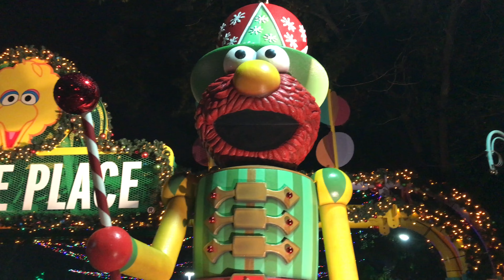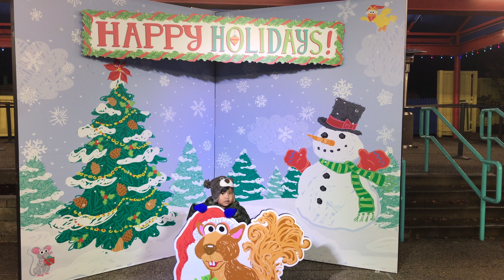Sesame Place A Very Furry Christmas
A Very Furry Christmas at Sesame Place is a festive, family-friendly celebration with everyone’s favorite Sesame Street friends.
Meet Santa, enjoy Christmas Light Displays and enjoy live Christmas Musicals at Sesame Place’s Christmas Celebration!

100 Sesame Rd, Langhorne, PA 19047

💬 To Loop This Video: Right Click & Select "Loop" From Drop Down Menu (4th Option)

Sing along at three special Christmas shows and a spectacular music and light show at our giant 1-2-3 Christmas Tree. Take a train ride tour through the Twiddlebugs’ Gingerbread Cookie Factory on the Sesame Place Furry Express, and don’t miss the fantastic Neighborhood Street Party Christmas Parade with music and dance moves that will have everyone dancing along and joining in the fun.  Don’t miss the chance to meet Lightning, the adorable reindeer from the movie Elmo Saves Christmas.